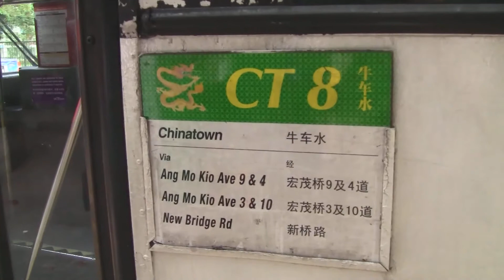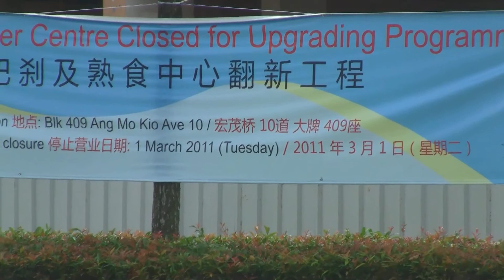SBS Transit - SBS 543 B (Service CT8) Mercedes-Benz O405 (OAC) (Duple - Metsec Body) (Part 1)